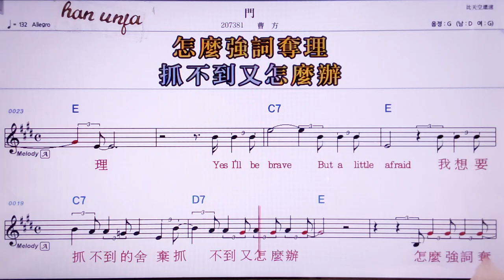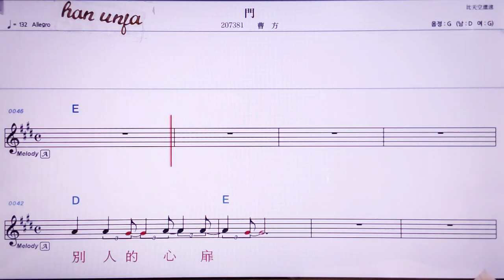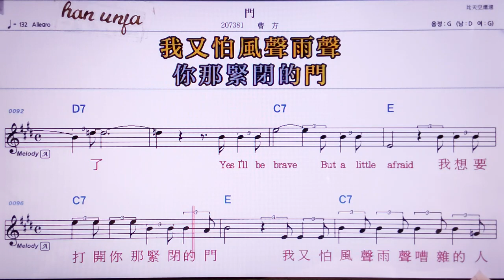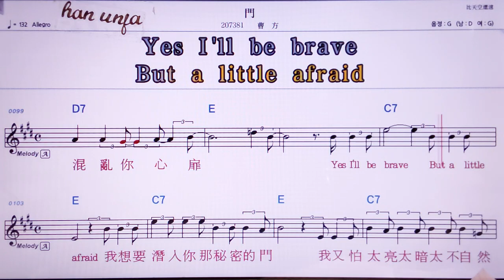💖먼/챠오팡 👍MR,노래방, 악보, 코드,Karaoke With Sheet Music